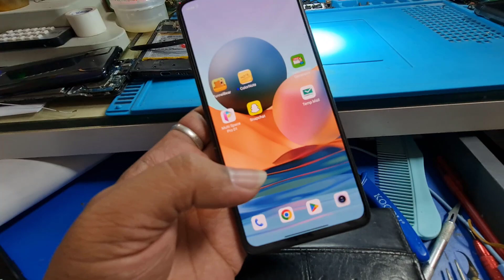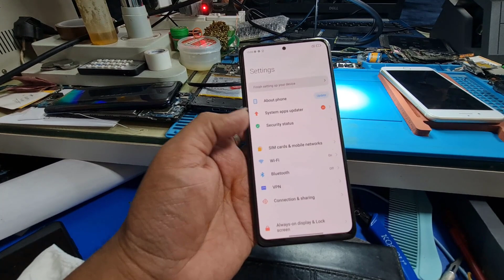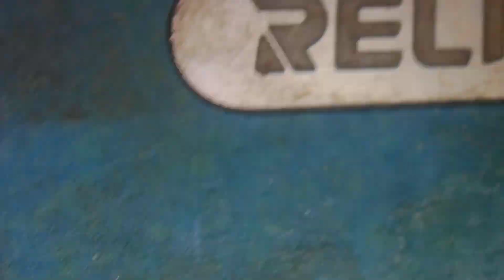CPU রিবলিং এর সহজ থিউরি Xiaomi Redmi note 10pro camera/audio not working fix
💢বিশেষ অনুরোধে বিশেষ অফার💢
জুন মাসের মোবাইল সার্ভিসিং প্রশিক্ষণ ব্যাচে ১৫ মের মধ্যে ৩০% এডভান্স পেমেন্ট এর মাধ্যমে বুকিং করলেই ১৫% ডিসকাউন্ট সুবিধা।
এই সুবিধা প্রথম ১০ জন পাবেন ইনশাআল্লাহ।

গনপ্রজাতন্ত্রী বাংলাদেশ সরকার
বাংলাদেশ কারিগরি শিক্ষা বোর্ড অনুমোদিত